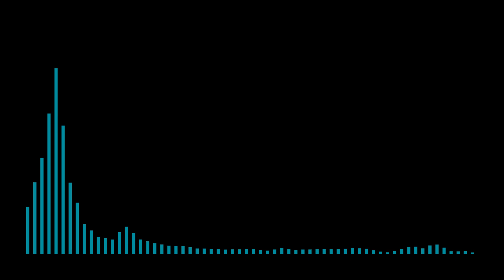【GETCHA! 】∥GigaP & KIRA